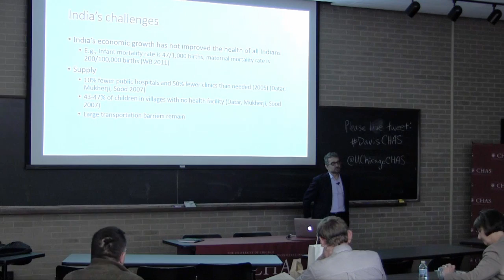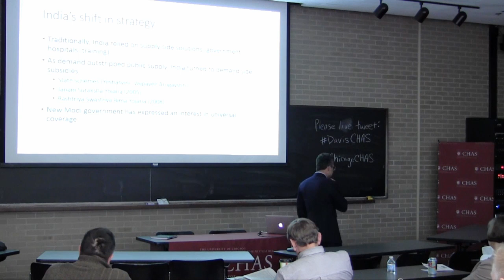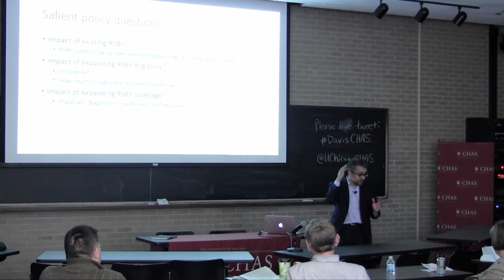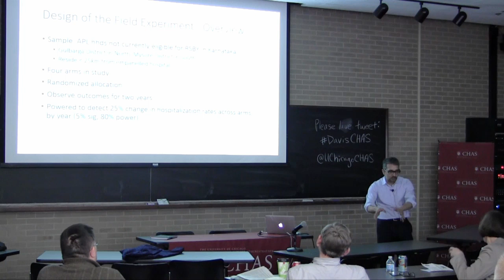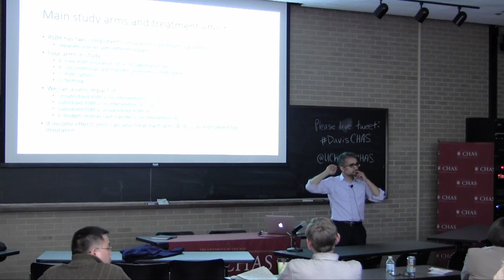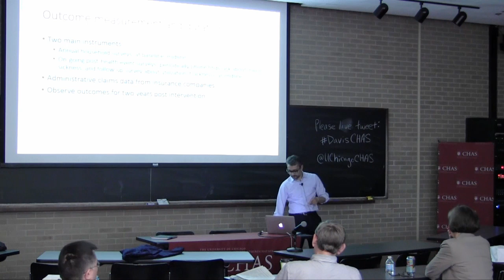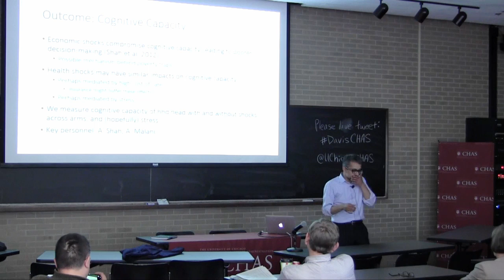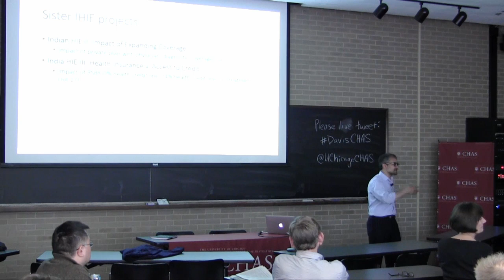The Indian Health Insurance Experiment (Anup Malani, JD, PhD)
"The Indian Health Insurance Experiment" presented by Dr. Anup Malani, J.D., Ph.D.
Lee and Brena Freeman Professor at The University of Chicago Law School and Professor at The University of Chicago's Pritzker School of Medicine